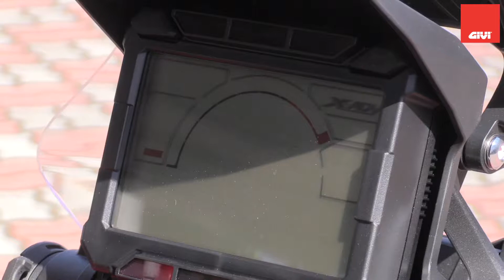Givi S410 Universal Trolley Monokey Plate - GhostBikes